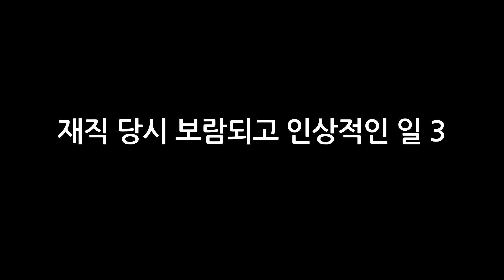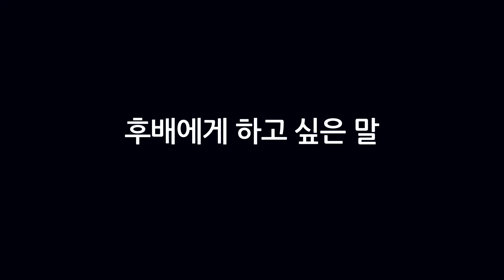3 강필종 11대 소장